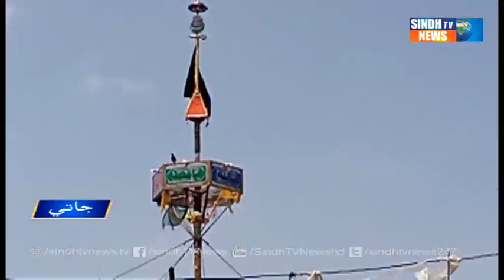Jati mai 10 Muharam Ul Haram jo Matmi Juloos Baramad